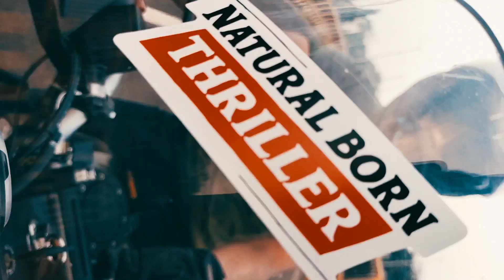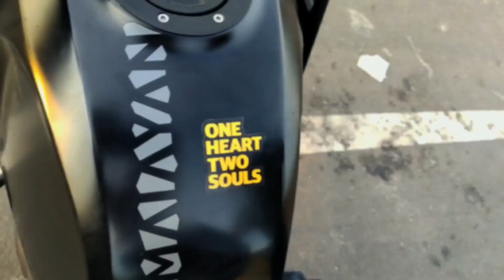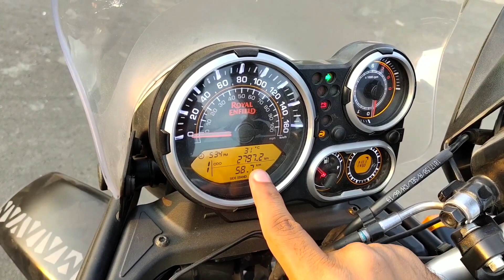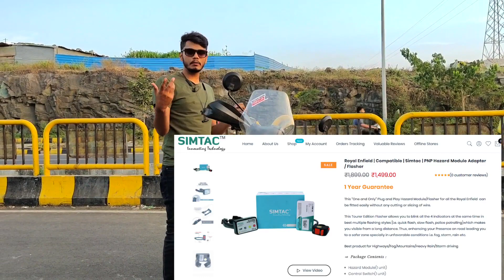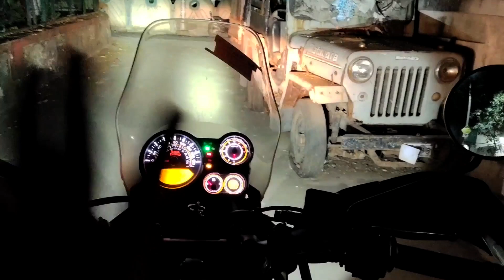3000Km OWNERSHIP REVIEW | 2019 HIMALAYAN BS4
This video is all about the ownership experience of my ROYAL ENFIELD HIMALAYAN BS4 2019 . In this video I have told you about my personal experience , all the issues i faced and also about some basic modifications i have done on my bike .
He is the owner of the roadies rider hub in Pimpri .